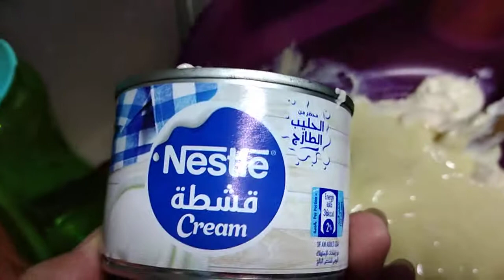Pang negosyo macaroni salad masarap na mura pa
Ingrediets

Macaroni
kaong
fruitcacktail
cream
mayonise
condensed milk